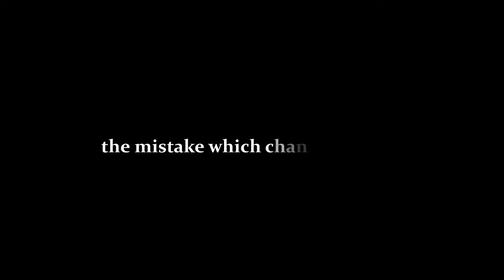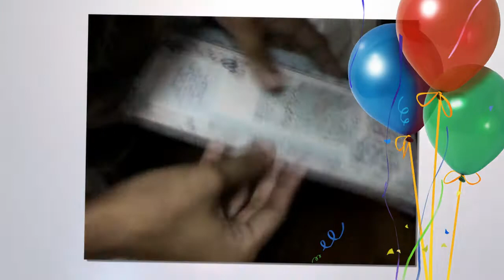SJCET 07-11: The Mistake which changed my life : Part 1 - First Year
Glimpse of our first year at SJCET palai aka "The mistake which changed my life"

Reflections 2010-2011, The annual college magazine of SJCET Palai is now